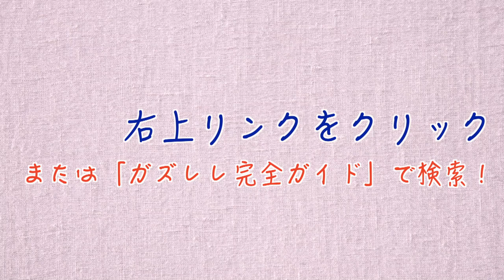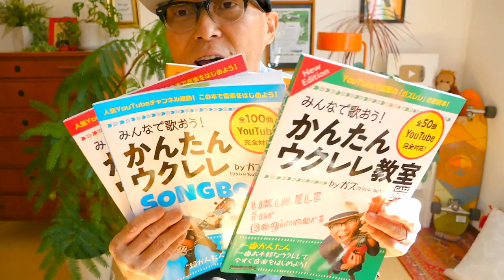【2022改訂版】さくらんぼ / 大塚愛《ウクレレ 超かんたん版 コード&レッスン付》